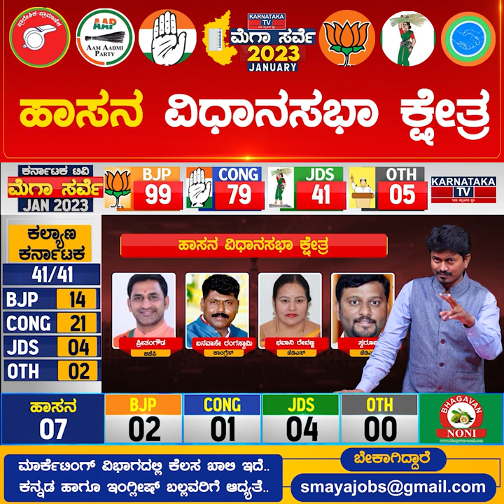Hassan Constituency | Karnataka Elections Survey January 2023 | Karnataka TV News